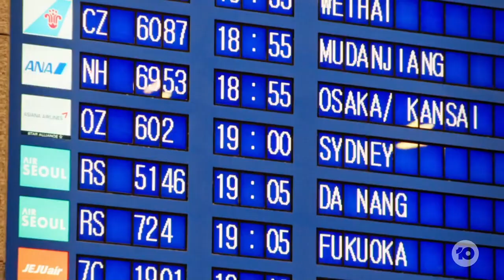The Amazing Race Australia 8 (Celebrity Edition) Intro